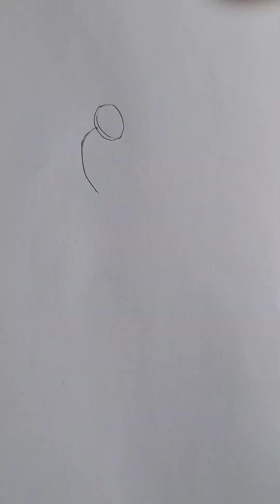spiderman #2023 drawing webswing Stickman to Spider-Man web swing drawing